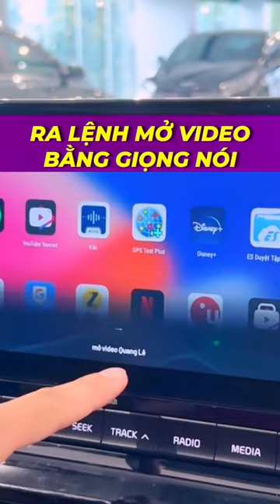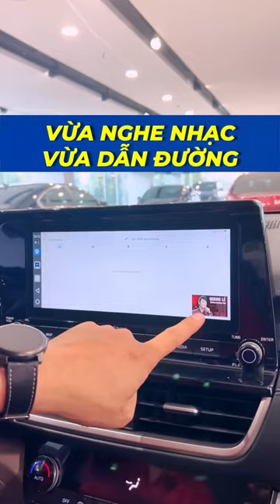Android box quốc dân đây anh em nhé